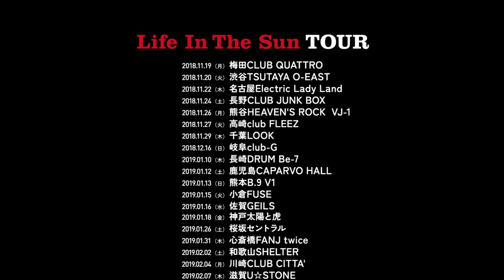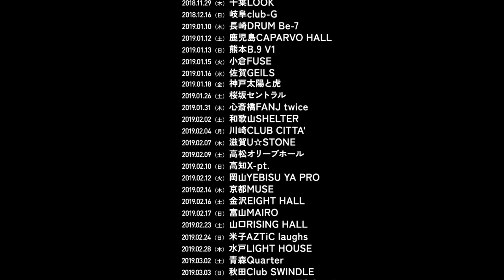HEY-SMITH - Life In The Sun 全曲紹介 (Introduction to each song in “Life In The Sun” by the band)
HEY-SMITH
5th NEW ALBUM "Life In The Sun"
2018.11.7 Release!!